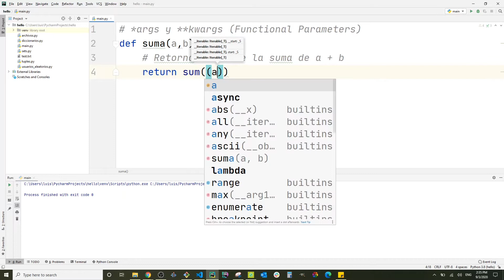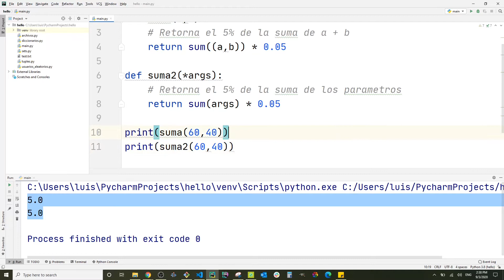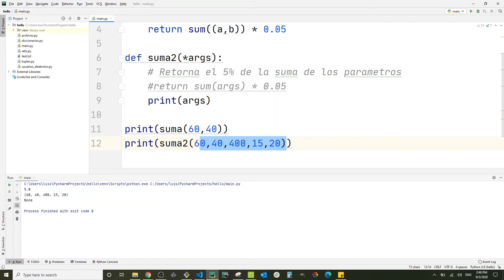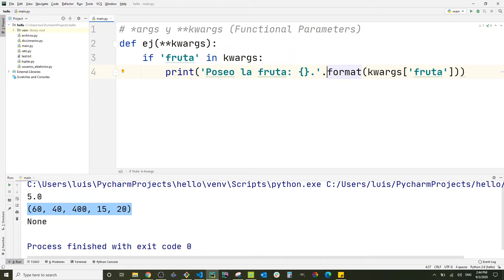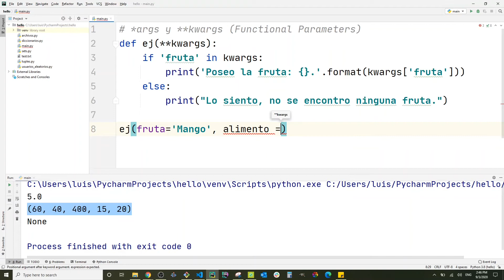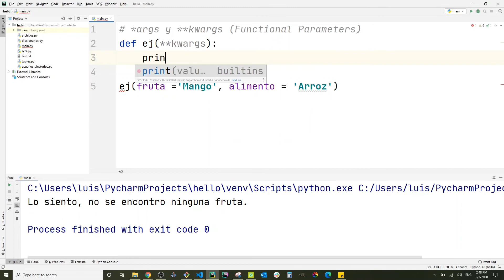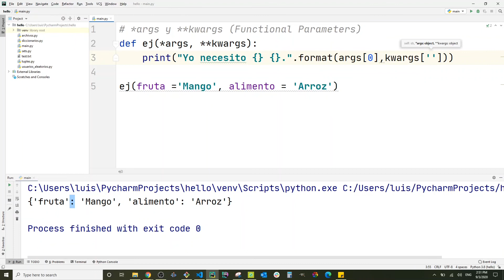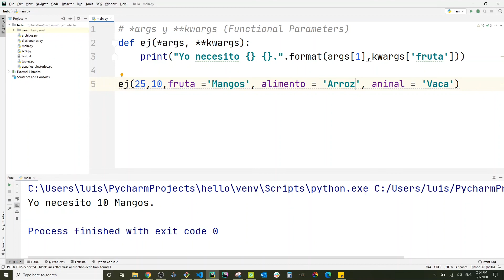Curso de Python de Cero a Experto #23 - *args y** kwargs